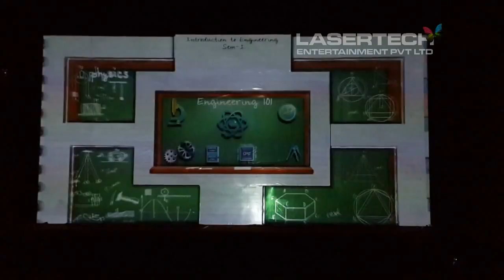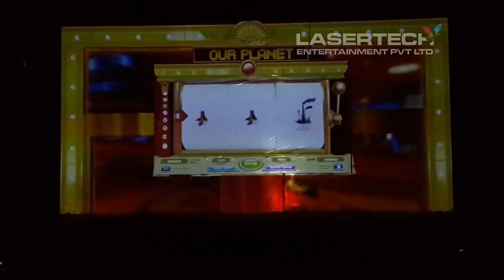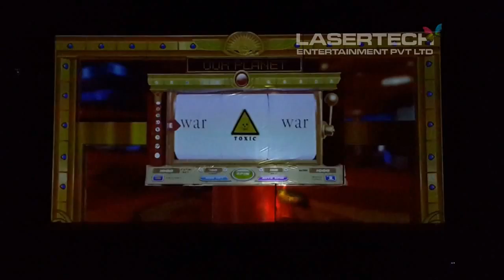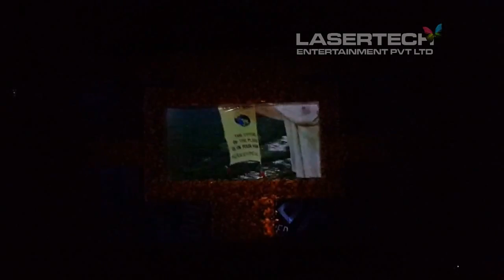NITK 3D Video Mapping Engineer'13 by LaserTech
3D Video Mapping Projection for National Institute of Technology Karnataka, Surathkal